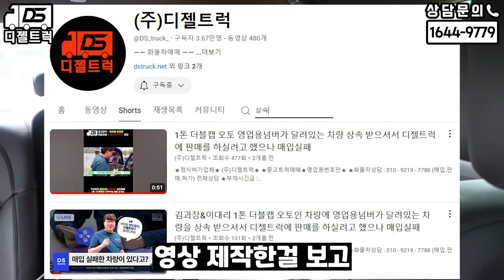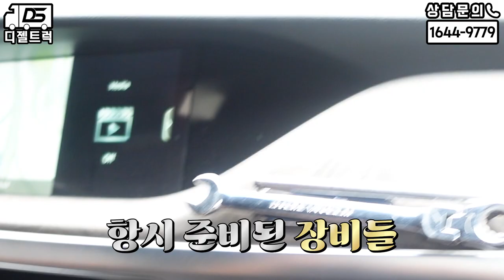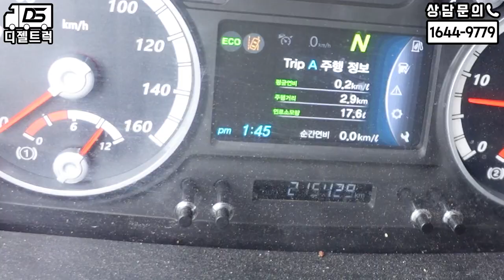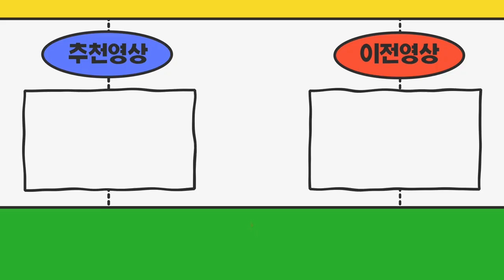갑작스런아픔...화물차상속절차 영업용번호판상속 잘마무리 해드렸습니다~